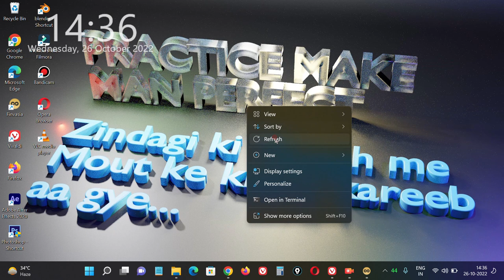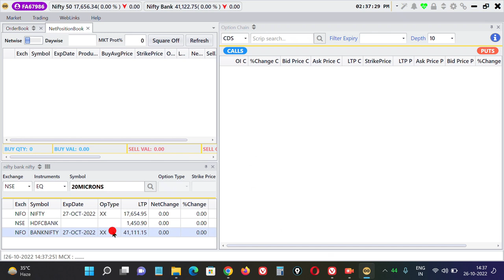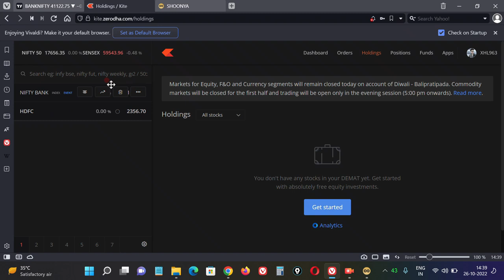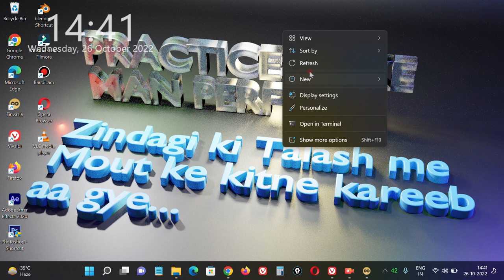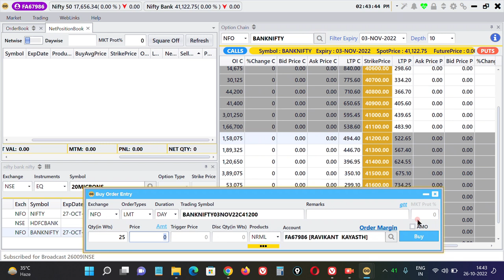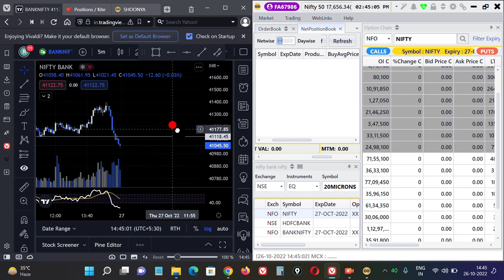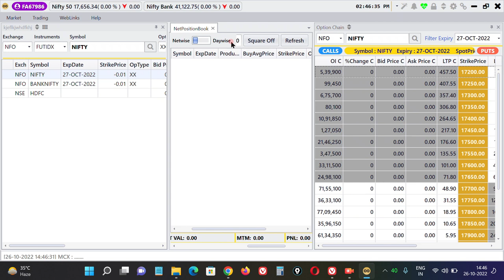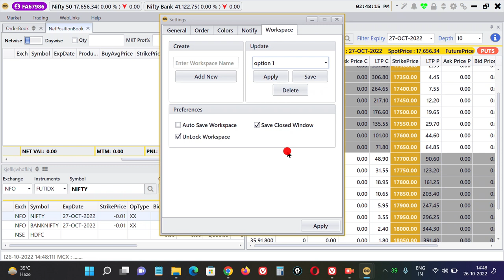shoonya terminal | Finvasia Desktop Trading Terminal Setup | Shoonya Platform Best Settings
Title: Unveiling Finvasia's Shoonya Trading App: A Comprehensive Review

Description:

📈 Dive into the world of seamless and efficient trading with our in-depth review of Finvasia's Shoonya Trading App! 📉

Are you on the lookout for a trading platform that offers a unique and user-friendly experience? Look no further! In this video, we explore Finvasia's Shoonya Trading App, breaking down its features, functionality, and everything you need to know to make informed decisions about your investments.

🔍 Key Highlights:

1️⃣ User Interface and Navigation: Discover the sleek design and intuitive interface that Shoonya brings to the table, making trading a breeze for both beginners and seasoned investors.

2️⃣ Zero Commission Trading: Learn about the cost advantages that Finvasia provides with zero commission trading. Uncover how this feature can positively impact your overall investment strategy.

3️⃣ Advanced Charting Tools: Delve into the powerful charting tools available on Shoonya, empowering you to analyze market trends and make well-informed trading decisions.

4️⃣ Security Measures: Explore the robust security measures implemented by Finvasia to ensure the safety of your financial transactions and sensitive information.

5️⃣ Mobile Trading Experience: Take a closer look at the mobile version of Shoonya, examining its responsiveness and convenience for on-the-go trading.

Whether you're a seasoned trader or just starting in the world of investments, this review aims to provide you with valuable insights into Finvasia's Shoonya Trading App. Join us on this exploration of features, benefits, and potential considerations to help you decide if Shoonya is the right trading platform for you.

In this video you will learn to setup finvasia shoonya desktop trading terminal setup which helps you to faster order execution and smooth trading experience.

"How to start trading with Finvasia's Shoonya app?"
"Shoonya app review: Is Finvasia the best trading platform?"
"A beginner's guide to using Finvasia for stock trading"
"Exploring Shoonya: What makes Finvasia unique in trading apps?"
"Tips for success: Maximizing profits with Finvasia's Shoonya"
"What you need to know before downloading Shoonya by Finvasia"
"Shoonya app tutorial: Navigating the interface like a pro"
"Pros and cons of trading with Finvasia's Shoonya"
"Is Finvasia's Shoonya app suitable for day trading?"
"Trading strategies for beginners using Shoonya by Finvasia"
"Shoonya vs Other Trading Apps: Is it worth the switch?"
"Common mistakes to avoid when using Finvasia's Shoonya"
"Shoonya app walkthrough: From setup to making your first trade"
"Shoonya's hidden features: What you didn't know about Finvasia"
"Real user experiences: Finvasia's Shoonya app testimonials"

finvasia review
shoonya review